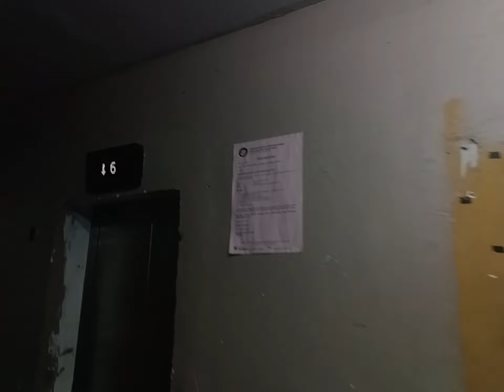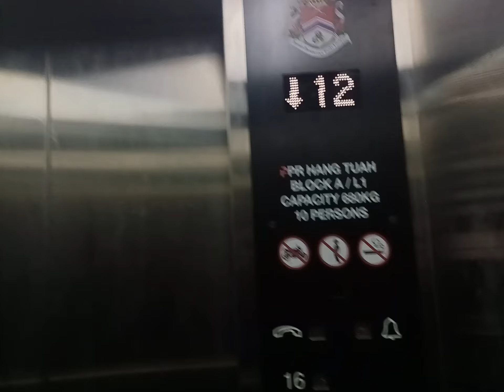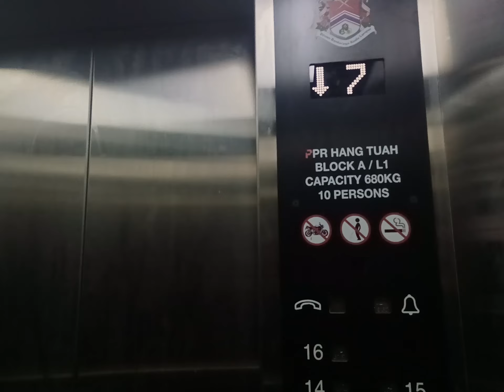3 (1 OOS) Schindler elevator at Block A, Flat Jalan Hang Tuah, Kuala Lumpur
Recently, before the replacement, this block were run on M-Series with Shanghai fixtures and also nippon one.  I was filmed before replacement, and forgot it where it placed. But one of the elevator that closed like under construction actually done completed, but only use for certain purposes.

Block B:

Brand: Schindler
Model: 5400 with Dewhurst Everbright fixtures
Replacement from: Schindler M-Series and Nippon
Type: Traction
Floor served:
G, 1, 2, 3, 4, 5, 6, 7, 8, 9, 10, 11, 12, 13, 13, 14, 15, 16
Shot from: Xiaomi Redmi Note 11s 5G

Property of Alif Elevlogs